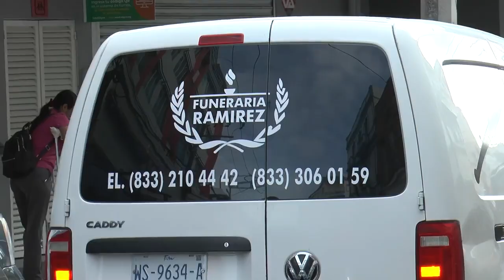PACIENTE FALLECE EN LABORATORIO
Elementos de la Fiscalía General de Justicia zona sur, acudieron al reporte de que una persona había fallecido dentro de un laboratorio de análisis clínicos, para efectuar el procedimiento de ley. Los hechos se registraron durante la mañana de este jueves en el negocio denominado “Salud Digna”, ubicado en calle Altamira entre Cristóbal Colón y Fray Andrés de Olmos del primer cuadro de la ciudad de Tampico.